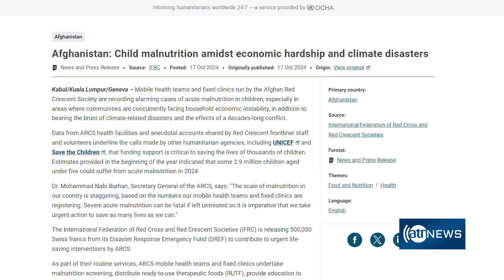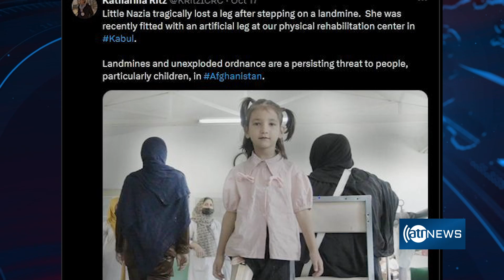About 3 million Afghan children suffer from acute malnutrition|حدود ۳میلیون کودک به سوءتغذی دچار اند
About 3 million Afghan children suffer from acute malnutrition
حدود سه میلیون کودک در کشور به سوءتغذی حاد دچار اند.